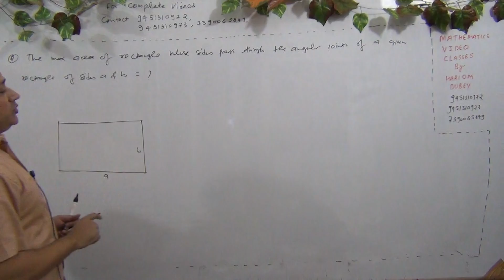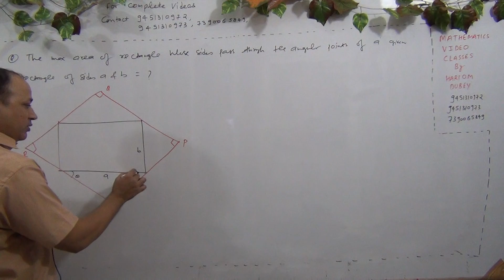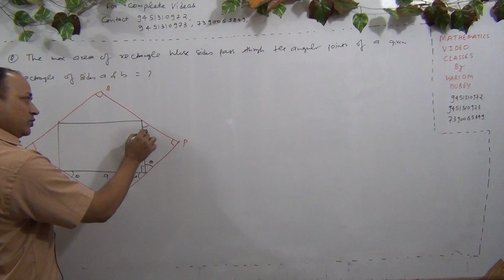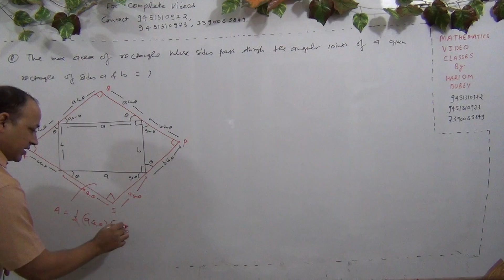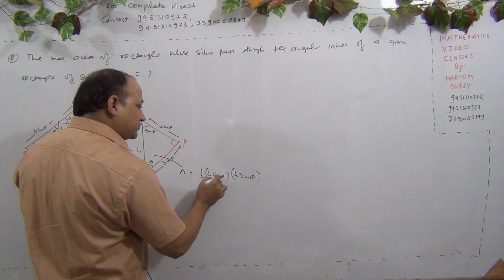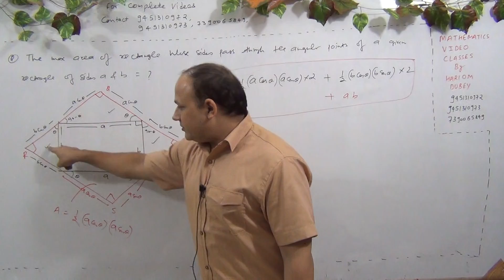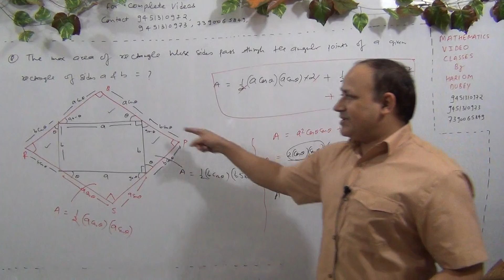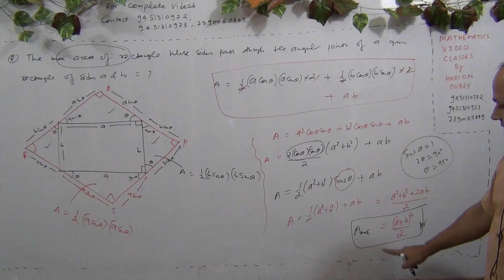Limit,continuity, differentiability &application of derivatives iit ,jee mains & advanced (Part-552)